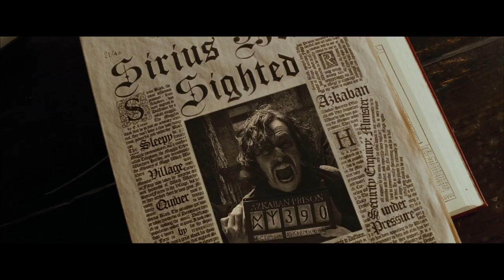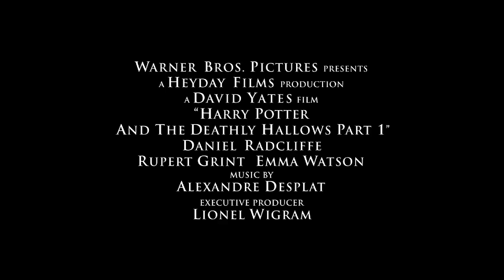Harry Potter e as Relíquias da Morte: Parte 1 - Trailer Especial (legendado) [HD]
Trailer especial de 'Harry Potter e as Relíquias da Morte - Parte 1', com uma retrospectiva dos últimos 6 filmes da saga, e entrevistas com os atores Daniel Radcliffe, Rupert Grint e Emma Watson, além do diretor David Yates e dos produtores David Heyman e David Barron.

A Parte 1 começa quando Harry, Rony e Hermione iniciam uma perigosa missão para encontrar e destruir o segredo da imortalidade e destruição de Voldemort — as Horcruxes.  Sozinhos, sem a orientação de seus professores ou a proteção do Professor Dumbledore, os três amigos precisam agora depender um dos outros mais do que nunca. Mas no caminho estão Forças das Trevas que ameaçam acabar com eles.
 Enquanto isso, o mundo da magia se tornou um local perigoso para todos os inimigos do Lorde das Trevas. A guerra aguardada com temor há muito tempo já começou e os Comensais da Morte de Voldemort se tomaram o controle do Ministério da Magia e até mesmo de Hogwarts, assustando e capturando qualquer um que se oponha a eles. Mas eles ainda buscam o prêmio de maior valor para Voldemort: Harry Potter. O Escolhido se tornou o caçado quando os Comensais da Morte saem em busca de Harry com ordens de levá-lo para Voldemort... vivo.
A única esperança de Harry é achar as Horcruxes antes de ser encontrado por Voldemort. Mas, à medida que procura por pistas, ele descobre uma lenda antiga e quase esquecida—a lenda das Relíquias da Morte. E se a lenda for verdadeira, isso poderia dar a Voldemort o imenso poder que ele tanto busca.
Harry nem imagina que seu futuro já foi decidido pelo seu passado, quando naquele dia fatídico, ele se tornou "o Menino Que Sobreviveu". Não mais só um menino, Harry Potter está cada vez mais próximo da tarefa para a qual está se preparando desde o primeiro dia em que pisou em Hogwarts: a batalha final com Voldemort.

A primeira parte estreia em 19 de novembro nos cinemas e IMAX.